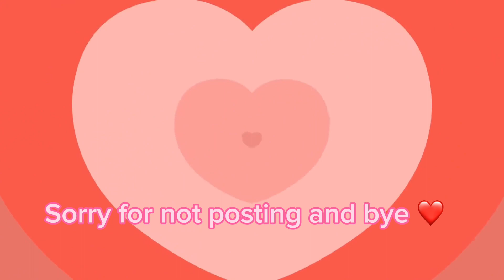Valentine adopt me ideas!